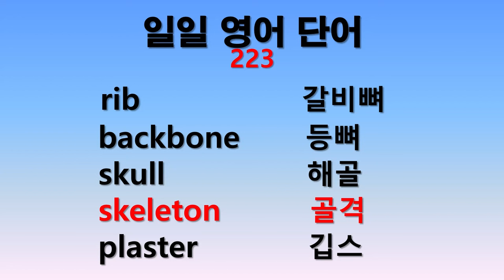일일 영어단어 223